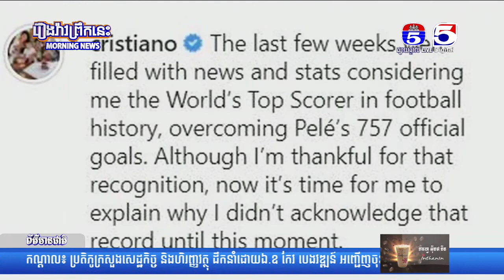ព័ត៌មានកីឡាអន្តរជាតិ 16 03 2021